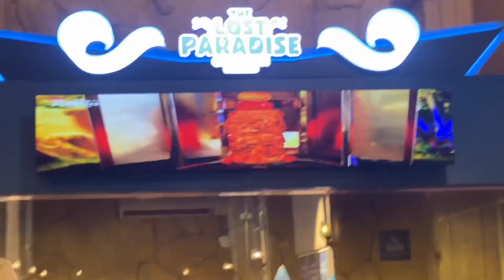The Lost Paradise of Dilmun (Part 1) [in Bahrain]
Sam & Crendall had a great time at the water park called The Lost Paradise of Dilmun which is located in Bahrain.

This is the Part 1 of their adventure.

Thanks to “Jarico - Island” for the background music used in some parts of our vlog.